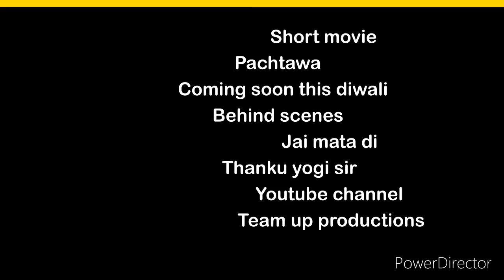Behind the scenes of Pachtawa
Full short movie
Coming soon
  This diwali